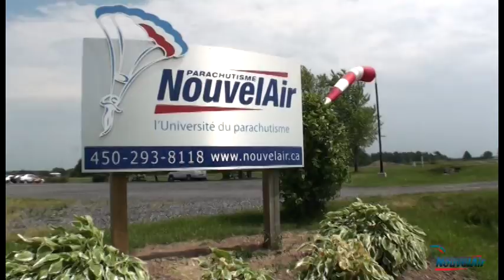Abdul in the air